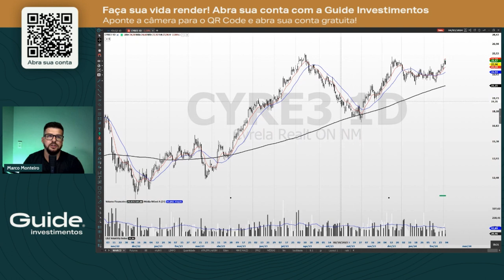Operações estruturadas da semana com Marco Monteiro | Operação 4KO | 04/03/2024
Confira os destaques das operações estruturadas da semana selecionadas exclusivamente pelo nosso Gestor de Análise, Fernando Siqueira.

Toda semana as operações são analisadas por um dos nossos grafistas.

Assista a análise da semana de 04/03 a 08/03.

4KO (Forward Knockout): Operações em que estabelecemos uma barreira de proteção contra a queda do ativo e oferecemos uma taxa pré-fixada de retorno caso a barreira não seja atingida durante o prazo da operação. Para avaliar a atratividade dessa operação, buscamos ativos que apresentem várias regiões de suporte e que tenham um viés de alta, além de termos interesse nos fundamentos da empresa. Esses suportes devem ser capazes de conter uma queda mais intensa caso o ativo venha a corrigir

YDUQ3: Com uma barreira de 20%, retorno aproximado de 4,30% e duração de 32 dias úteis, este papel está atualmente em fase de consolidação. Uma queda de 15% poderia levá-lo abaixo de uma zona de suporte importante.

CYRE3: Com barreira de 15% e ganho aproximado de 3,50%, também com 32 dias úteis de duração, este papel estava em processo de consolidação, mas conseguiu romper para cima recentemente. Agora, tenta ultrapassar outra resistência. Uma queda de 15% poderia levá-lo abaixo do suporte, assim como da média móvel de 200 período

MAIS VIDA NO SEU DINHEIRO.